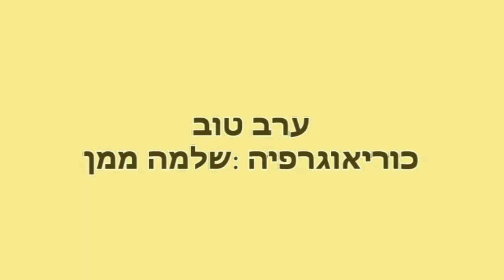ערב טוב | כוריאוגרפיה: שלמה ממן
ערב טוב
כוריאוגרפיה: שלמה ממן

צולם בפסטיבל מחול כרמיאל